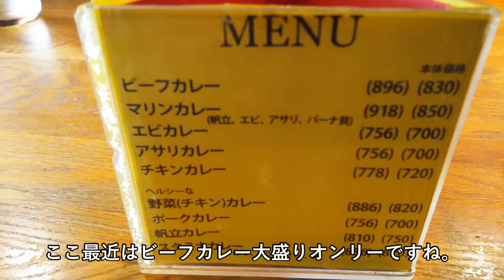【推しの逸品】レンガ亭のビーフカレー（青森県青森市）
青森市で人気ナンバー１のカレー専門店「レンガ亭のビーフカレー」を推しの逸品として紹介いたします。

レンガ亭
住所　青森県青森市緑3-9-2 サンロード青森 3F

青森県のローカル情報をブログで発信していますのでこちらもよろしく！